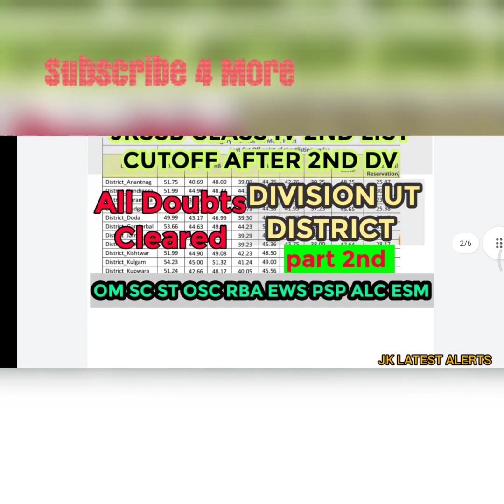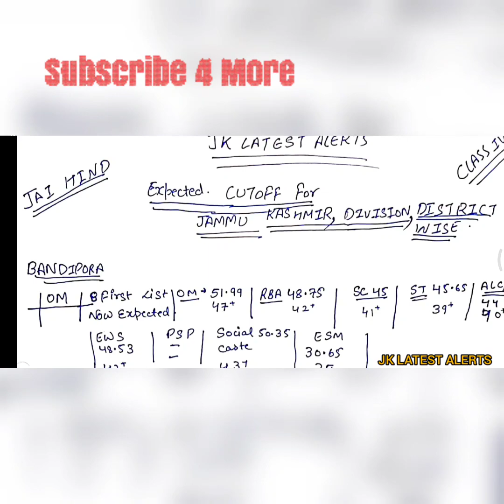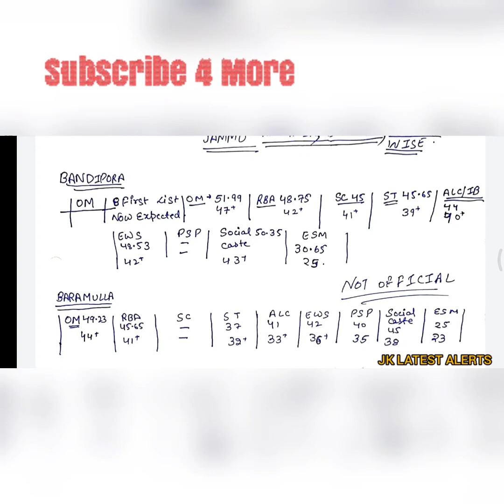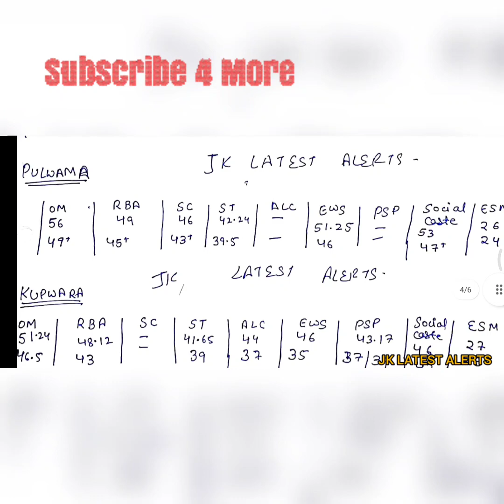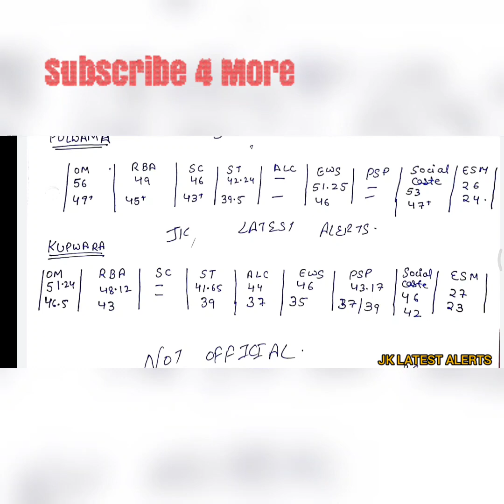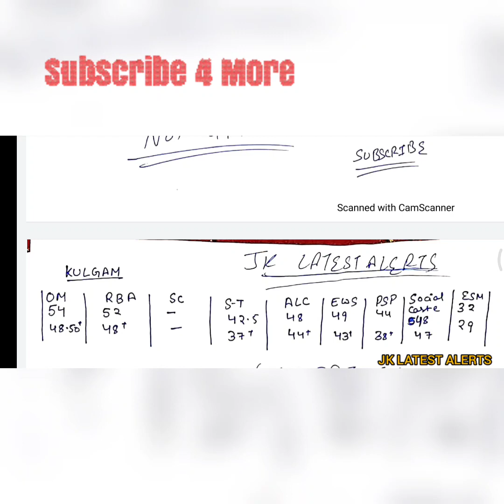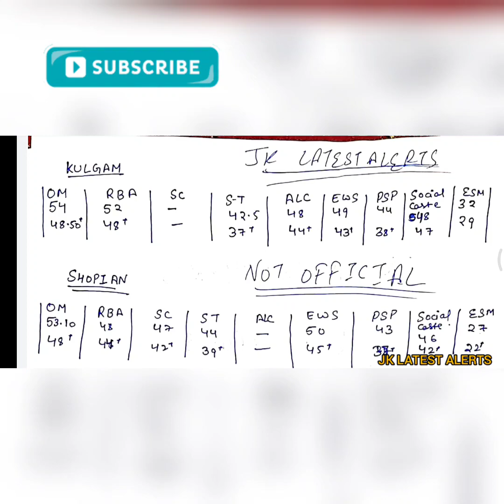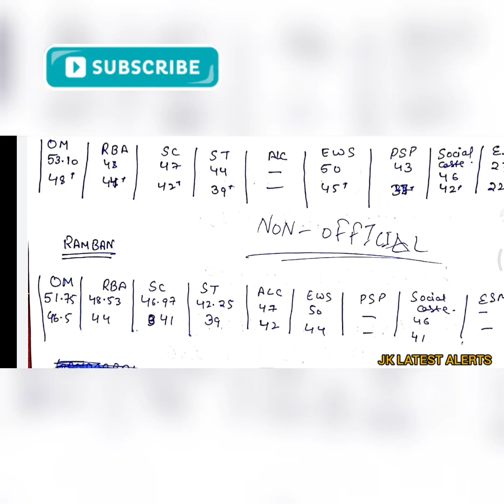JKSSB CLASSIV DETAILED CUTOFF AFTER 2ND DV || PART 2ND || District wise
JKSSB CLASSIV DETAILED CUTOFF AFTER 2ND DV || category wise || District wise

JKSSB Class IV Cutoff After 2nd DV || JKSSB MOST DEMANDING VIDEO || EVERY QUESTION ANSWERED ||

JKSSB CLASS IV 2ND PHASE ki FINAL Selection LIST KAB Ayegi | jkssb class iv 2nd dv k baad kya  hoga